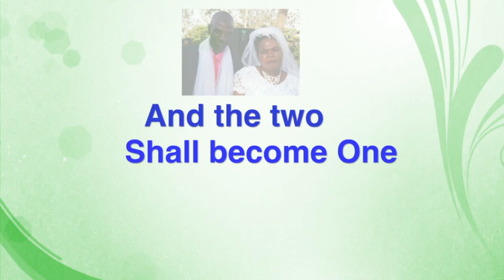PETRONILLA AND JAMES WED || House of Praise Nkoroi - July 2nd. 2022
PETRONILLA AND JAMES WED  || House of Praise Nkoroi Kajiado North  - July 2nd. 2022